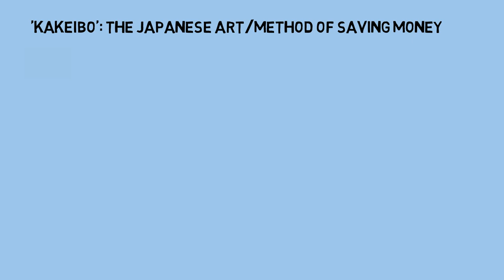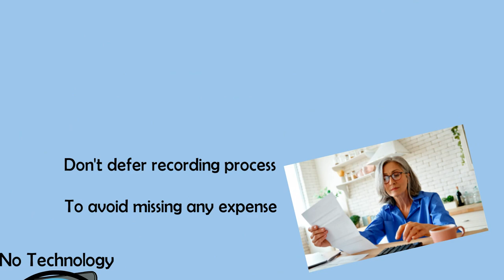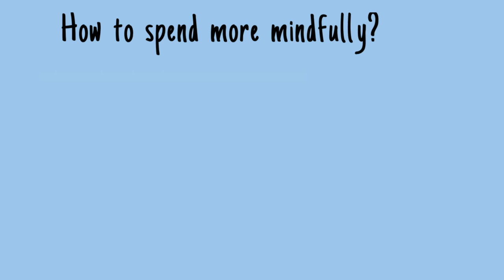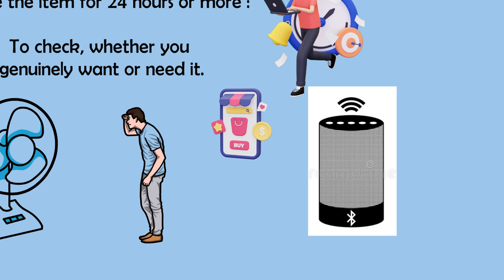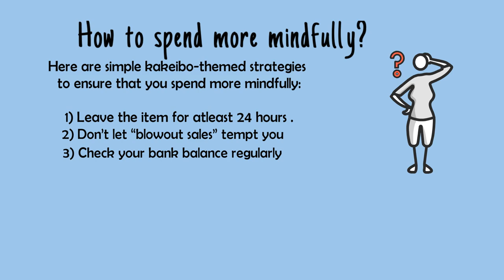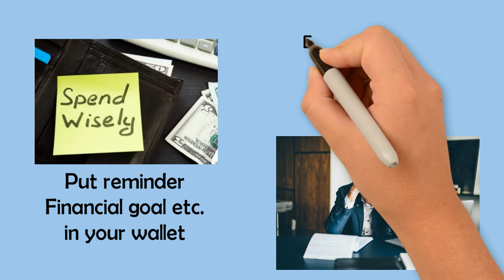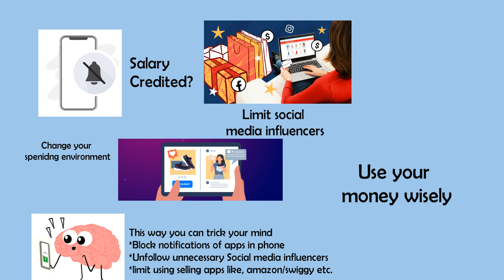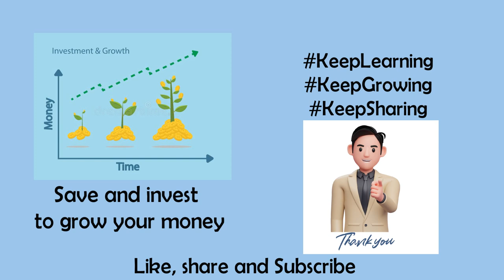Kakeibo: Japanese TRICK to grow your money Fast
I tried ‘Kakeibo’: The Japanese art of saving money—and it completely changed how I spend my money

Kakeibo, pronounced “kah-keh-boh,” translates as “household financial ledger.” Invented in 1904 by a woman named Hani Motoko (notable for being Japan’s first female journalist), kakeibo is a simple, no-frills approach to managing your finances.

It uses No technology—but just a notebook and pen: Like all budgeting systems, the idea behind kakeibo is to help you understand your relationship with money by keep a ledger of everything that is incoming and outgoing.

How to spend more mindfully
In order to see significant results in your savings, it’s important to stay committed in asking the right questions before making any non-essential purchases.

Here are some simple kakeibo-themed strategies to ensure that you spend more mindfully: (discussed in detail in video)

1) Leave the item for 24 hours.

2) Don’t let “blowout sales” tempt you.

3) Check your bank balance regularly.

4) Spend in cash.

5) Put reminders in your wallet.

6) Change the environments that cause you to spend.